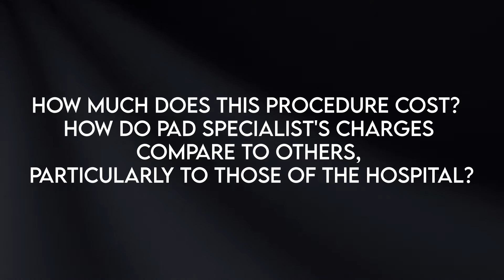How much does the PAD procedure cost and how does this cost compare to that of a hospital?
Do you have LEG PAIN or NON-HEALING WOUNDS on your legs or feet? 🦵 Have questions about Peripheral Arterial Disease (PAD)? We've got answers to some of your commonly asked questions ⬇️

How much does this procedure cost? How does PAD Specialists' charge compare to others', particularly to those of the hospital?